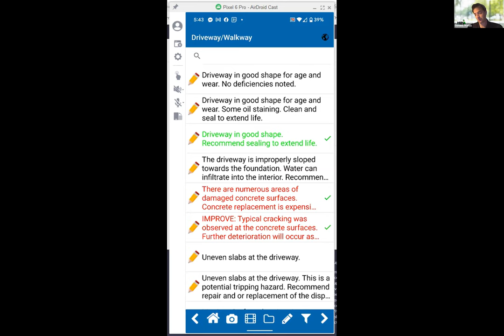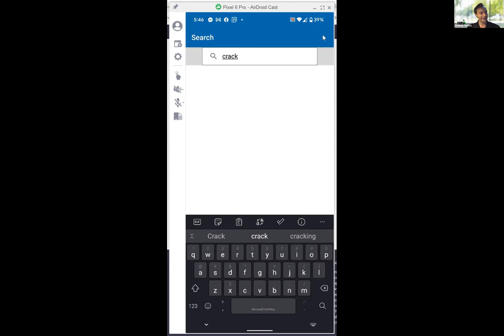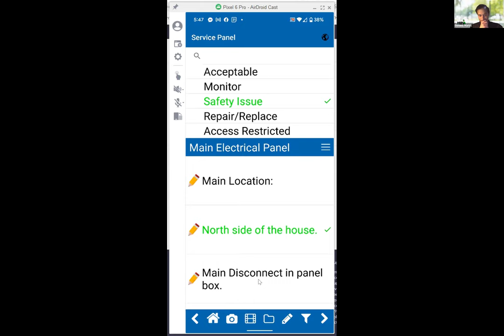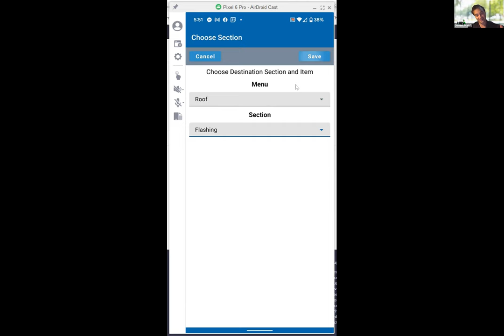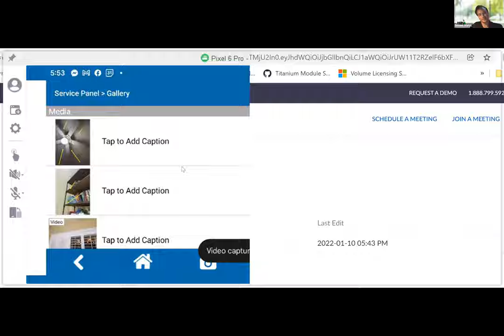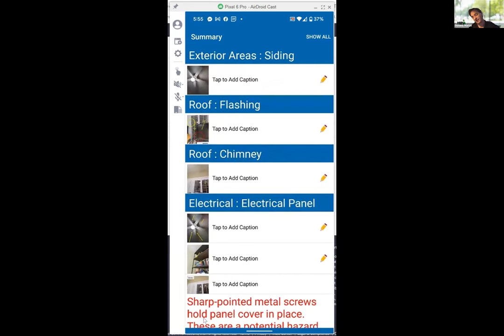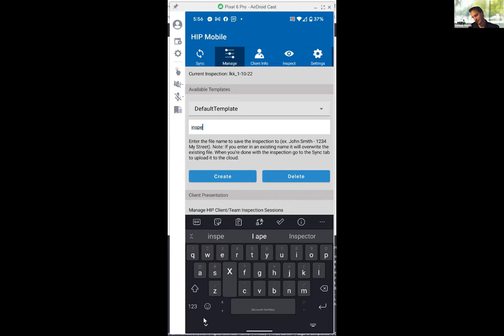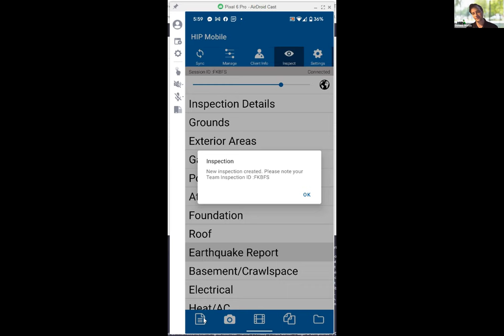Home Inspector Pro - InspectIT/AHIT Webinar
This webinar panel consisted of Home Inspector Pro CEO, Dominic Maricic along with several home inspectors and AHIT instructors that have switched from InspectIT to Home Inspector Pro. We discuss the process of switching programs, the advantages of using Home Inspector Pro and much more. Hear from those that have already gone through the process!